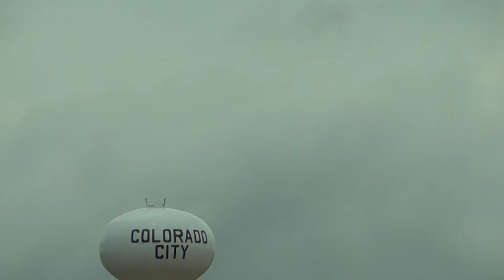Turkey towers cloud colorado city Texas Storm chase 13May15 216p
turkey towers, Always change quality to 1080p or original quality as Youtube default to a lower resolution so video doesnt look as good as it should ! ( click the icon like a cog to bottom right of each video each time you watch 1 of my videos ) ,If you like my video please click like & then copy & paste the link to your family and friends in an email or to twitter or facebook etc to promote my work etc and bookmark my account which is & subscribe to me, thanks for watching ! TV production companys yes my videos are for sale at sensible prices the originals are better quality as youtube convert & compress the original for their website.you need to copy the url of the video you want to use & give it to me when you contact me so i know which video you want to use,my work has been on English & American tv etc .